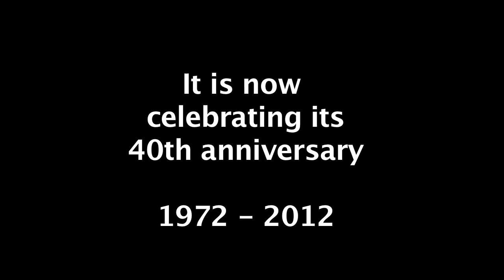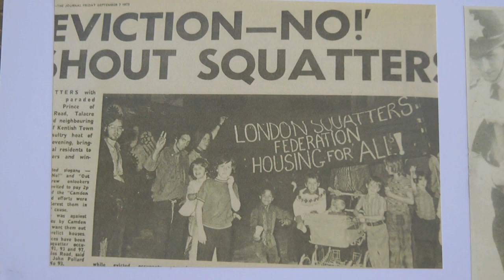Kentish Town Farm - 40 Years